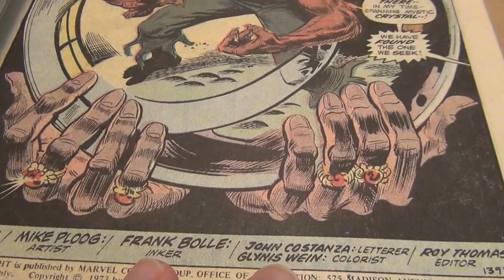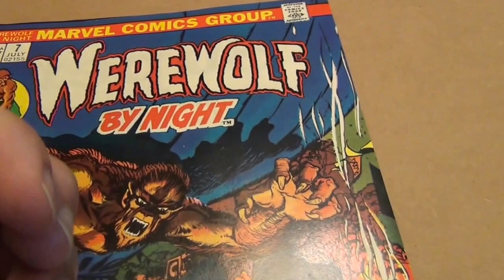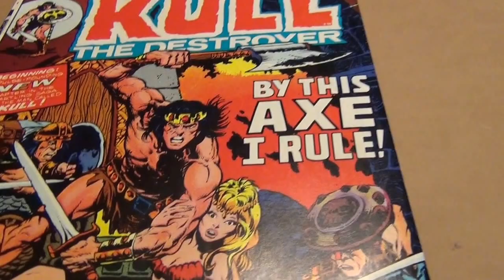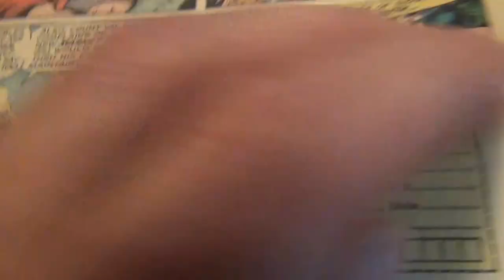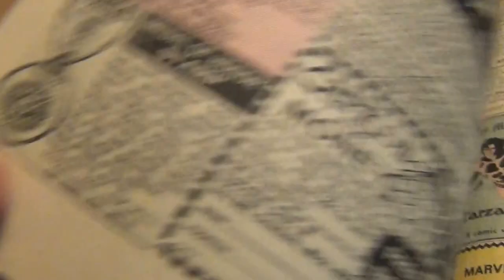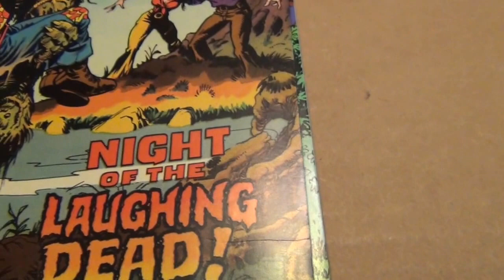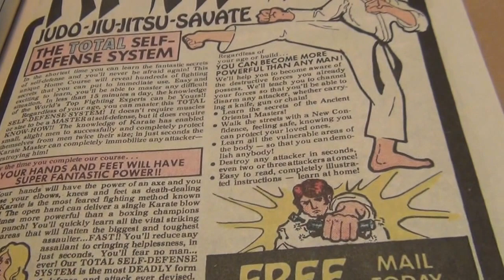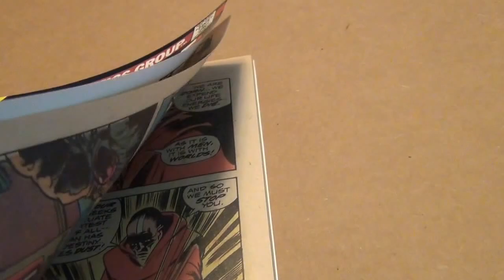Artist Spotlight - Mike Ploog - Part 2